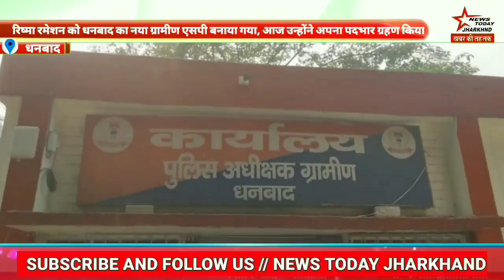ग्रमीण एसपी रिष्मा रमेशन ने संभाला पदभार:पहली प्राथमिकता होगी अवैध कोयला कारोबारियों पर नकेल कसने की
धनबाद ग्रमीण एसपी रिष्मा रमेशन ने संभाला पदभार:पहली प्राथमिकता होगी अवैध कोयला कारोबारियों पर नकेल कसने की.

धनबाद:- रिष्मा रमेशन को धनबाद का नया ग्रामीण एसपी बनाया गया है।जिसके बाद आज उन्होंने अपना पदभार ग्रहण किया ।इस दौरान धनबाद पुलिस मेंस एसोसिएशन ने बुके दे कर उनका स्वागत किया । बताते चले कि  धनबाद में ग्रामीण एसपी का पद सृजन होने के बाद सर्वप्रथम एसपी जनार्दन ग्रामीण एसपी बने।

इसके उपरांत अमित रेनू को बनाया गया। अमित रेणु का अन्यत्र तबादला होने के उपरांत एक अन्य अधिकारी को ग्रामीण एसपी का पदभार दिया गया। डेढ़ साल से ग्रामीण एसपी के पद धनबाद में रिक्त था।

रिष्मा रमेशन केरल कैडर की 2017 बैच की आईपीएस रही हैं। उन्होंने झारखंड कैंडर लेने के लिए आवेदन किया था। इसके बाद रीष्मा रमेशन को झारखंड कैडर आवंटित किया गया। रिष्मा की शादी झारखंड कैडर के 2016 बैच के आईपीएस अंजनी अंजन से हुई थी। रिष्मा ने शादी को आधार बताते हुए झारखंड कैडर में आने के लिए केंद्र सरकार के गृह मंत्रालय से पत्राचार किया था।

इसके बाद उनकी सेवा झारखंड कैडर को सौंप दी गई। वंही उन्होंने मीडिया से बात करते हुए कहा कि उनकी पहली प्राथमिकता होगी अवैध कोयला कारोबारियों पर नकेल कसने की ।सर्वप्रथम लोगों के साथ बैठ कर बातचीत करूंगी और यंहा की परिस्थितियों को समझने की कोशिश करूंगी ।